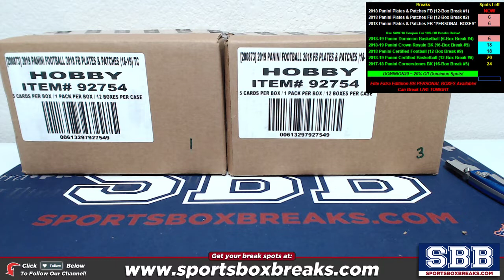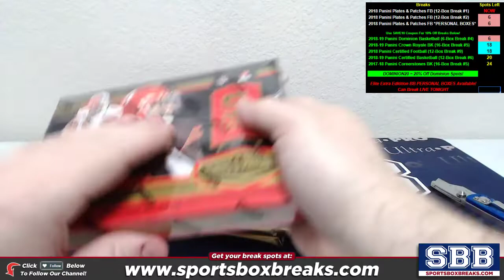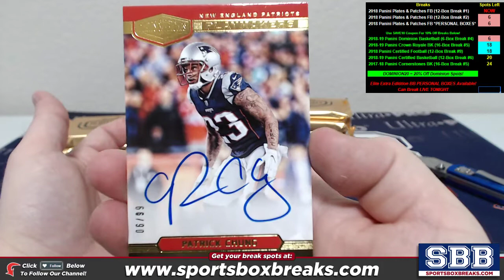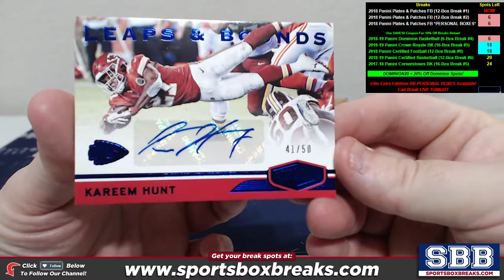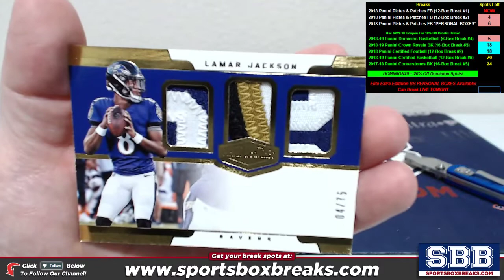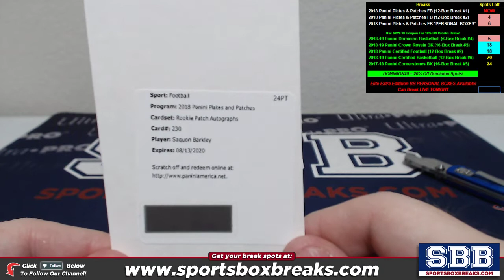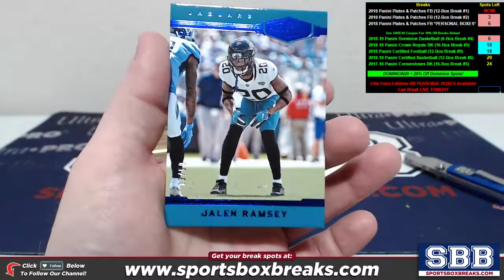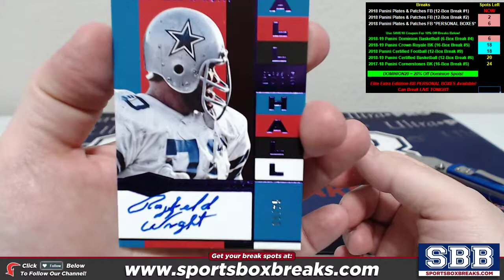2018 Panini Plates and Patches Football (Choose Team - Case Break #1)